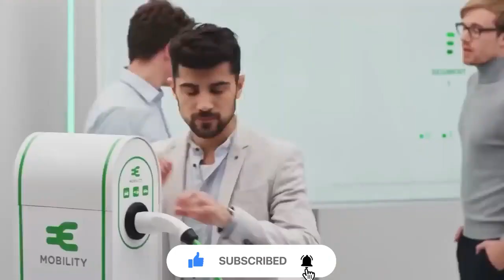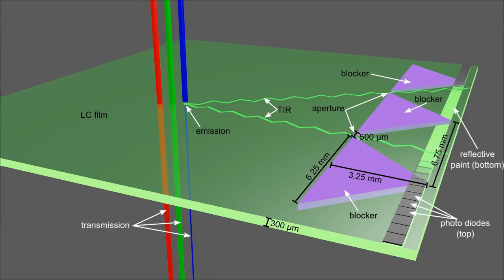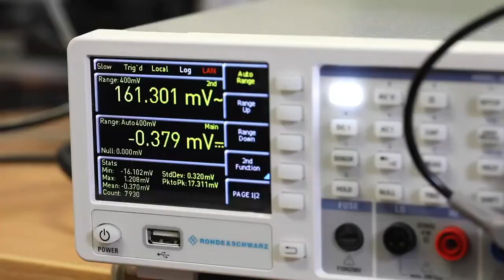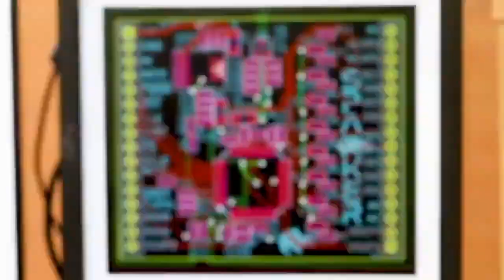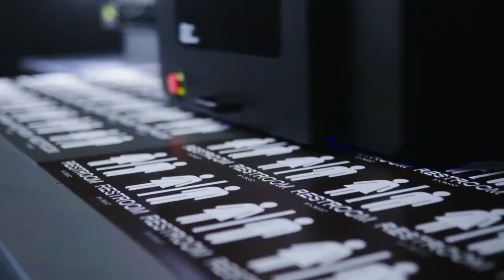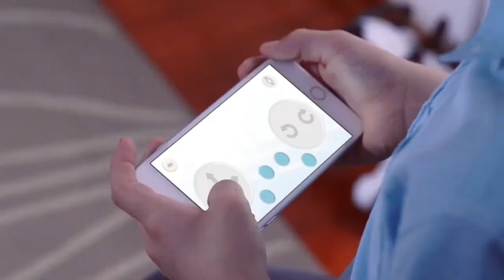Discover the Most Advanced Technologies of Today | Top 10 |TECH TRENDS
Welcome to TECH TRENDS! In this captivating video, we unveil the top 10 most advanced technologies of today that are shaping our world and transforming industries.

 Unveil the top 10 most advanced technologies of today on TECH TRENDS. Explore AI, robotics, blockchain, and more. Witness the innovations reshaping industries and our lives. Get inspired and stay ahead with TECH TRENDS. Watch now!